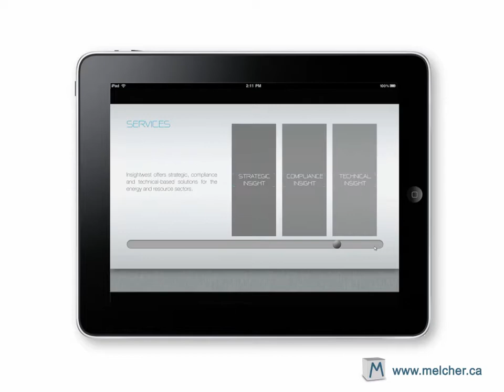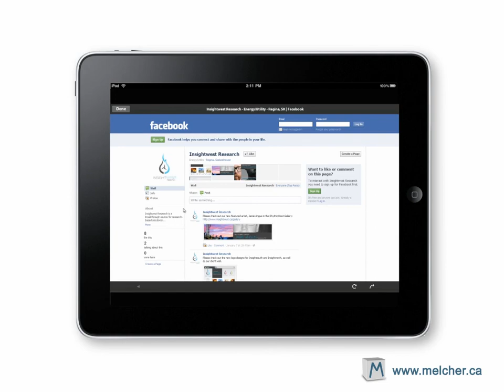Insightwest Research Interactive Samsung Tablet Brochure